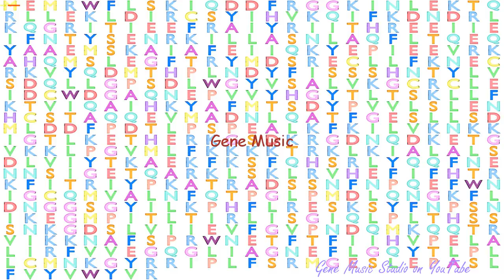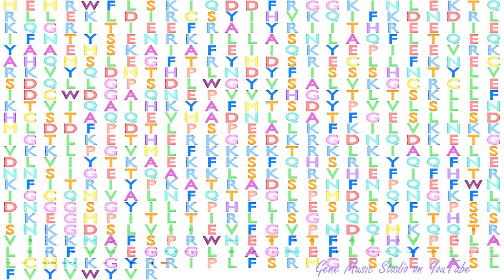Gene Music using Protein Sequence of PLCZ1 "PHOSPHOLIPASE C, ZETA 1"